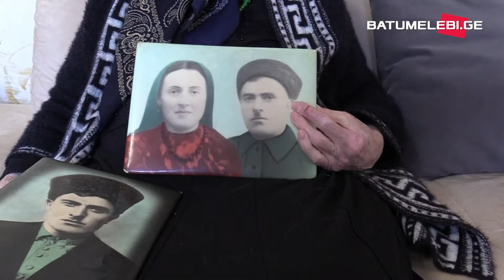103 წლის ქალი: ღმერთს ვეხვეწები, ჩემ ქმართან დაგლახებული არ წავიდე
„103 წლის ვარ. ეს არ არის პატარა საქმე, თქვენც ხომ იცით?“ - საკმაოდ მხნედ მეკითხება რემზიე ჭაღალიძე. დღეს სწორედ მის შესახებ გიყვებით.

„ქალო გტოვებ და მებრალებიო. მე ვუთხარი გავეთხუები-მეთქი. ჰოდა კურცხლები წამოუვიდა. მერე ვუთხარი, ასეთ ქმარს როგორ შეგაჭმევ სირცხვილს მიწაში, მაგას როგორ ვიკადრებ-მეთქი. გაუხარდა და დამლოცა. გტოვებ და მებრალებიო“ - ასე იხსენებს ქალი თავის ქმარს.

რემზიე ამჟამად ქობულეთში, სოფელ ციხისძირში ცხოვრობს ერთ-ერთი შვილის ოჯახთან ერთად.